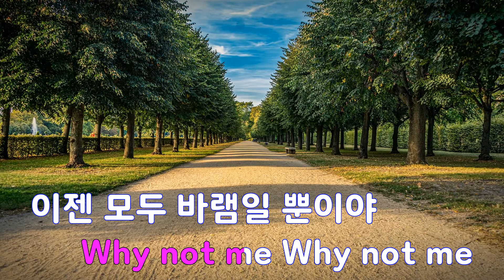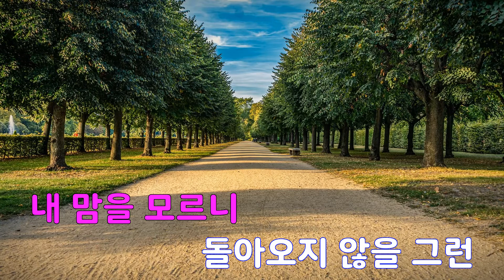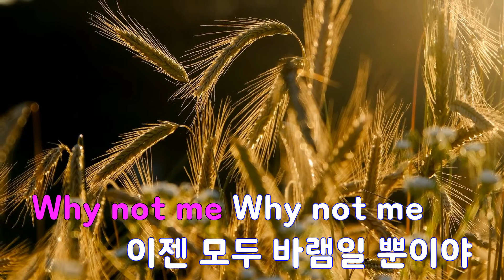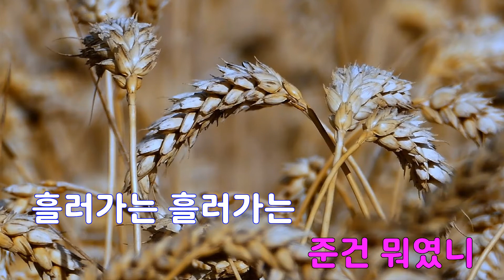[은성 반주기] 미소 - 백지영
미소 - 백지영
작사 ː 이상백, 작곡 ː 박해운